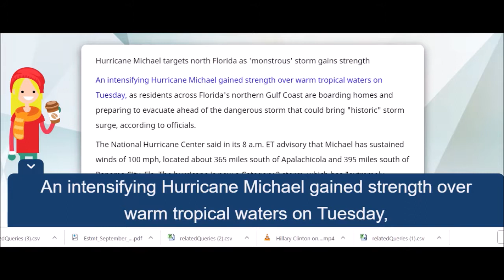Hurricane Michael targets north Florida as 'monstrous' storm gains strength